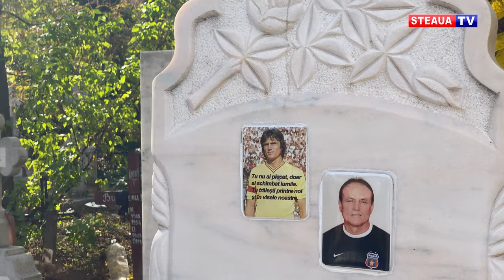De Ziua Armatei, aducem un omagiu eroilor şi legendelor clubului Steaua!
25 octombrie este o zi importantă în istoria României. Este ziua în care țara noastră sărbătorește eliberarea teritoriului român de trupele străine și îi amintim pe eroii care au căzut la datorie în timpul războaielor mondiale.